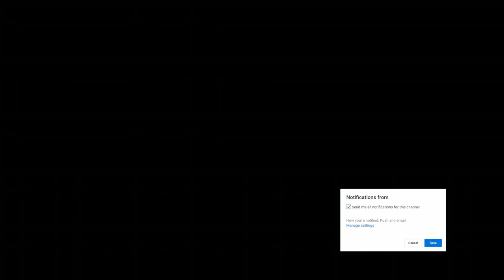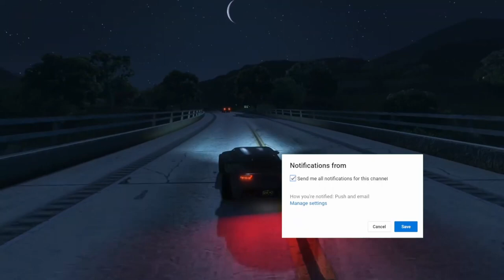GTA 5 ONLINE HOW TO GET GRAY JOGGERS GLITCH AFTER PATCH 1.51 XBOX/PS4/PC/ Los Santos Summer Special